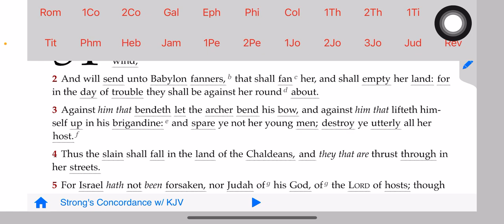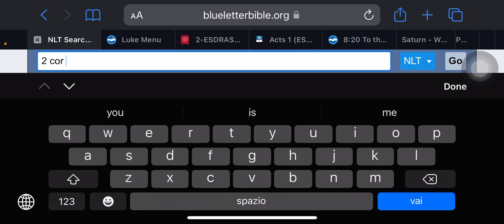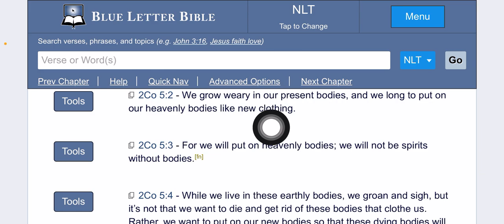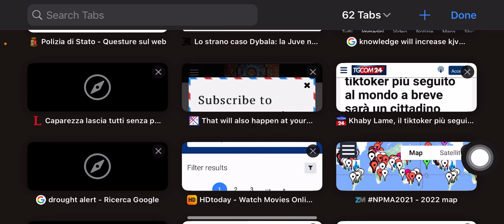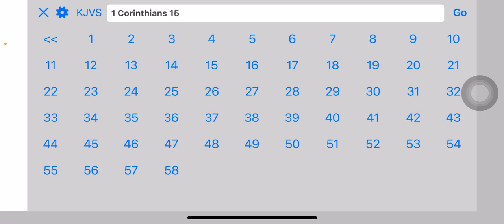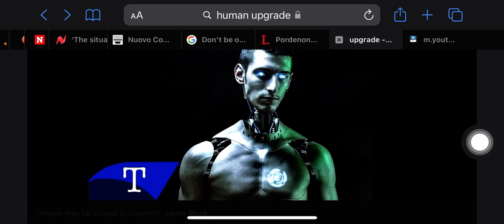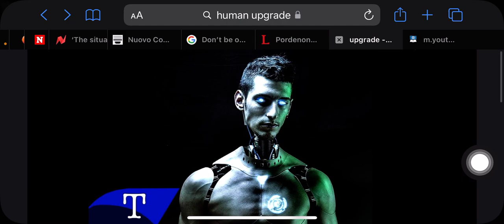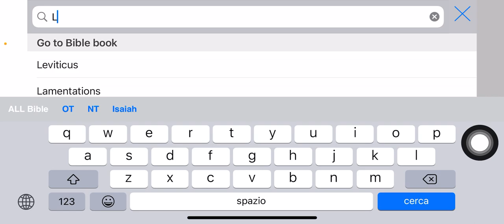What upgrade are you expecting?